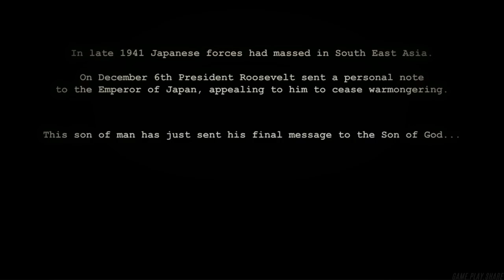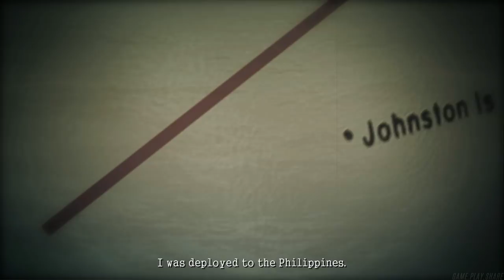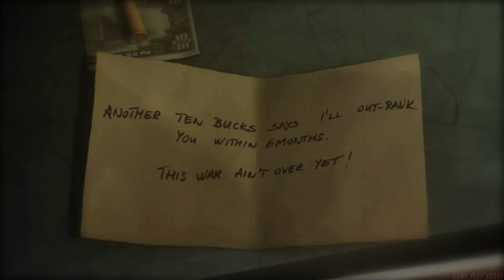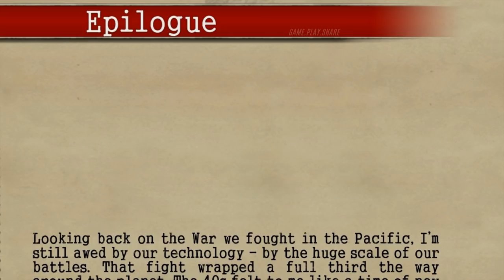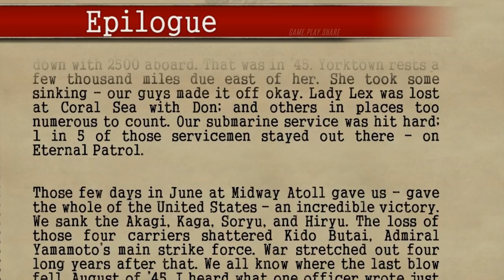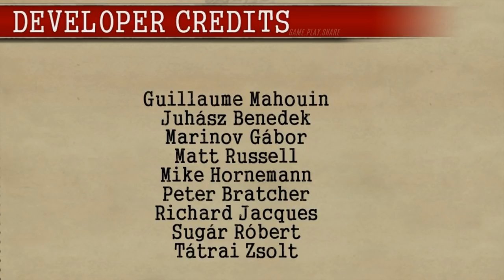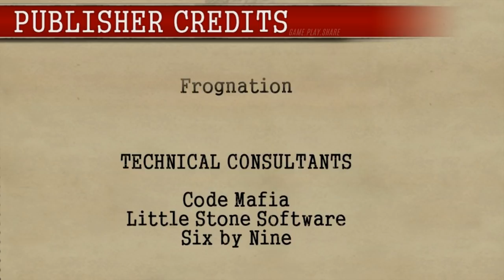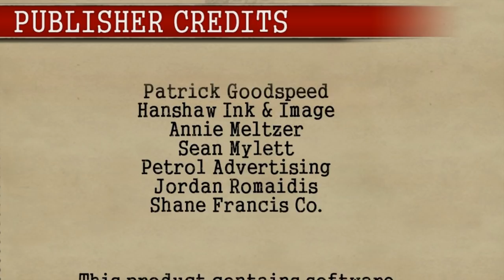Battlestations: Midway. Singleplayer campaign [HD 1080p 60fps]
Henry Walker, an aspiring young man trying to follow in his father's footsteps of being a great Navy Admiral, and his best friend Donald Locklear is an ace in the Flying Tigers during WW II...